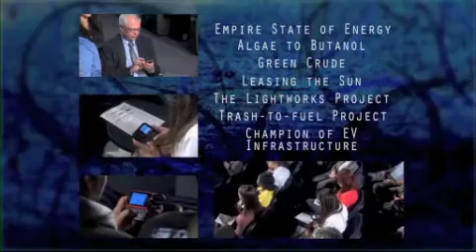Planet Forward Names Sungevity Innovator of the Year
Planet Forward is where experts and engaged citizens weigh in on energy, climate and sustainability. They named Sungevity the Innovator of the Year, 2011. Hear Danny Kennedy talk about how people save money with solar.